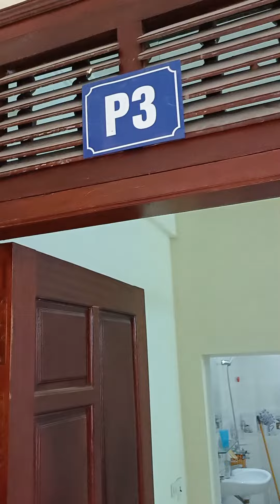My room at a homestay in Ninh Binh city is so beautiful today November 26, 2023 price is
My room at a homestay in Ninh Binh city is so beautiful today November 26, 2023 price is only 300 per nightPhòng nghỉ của mình ở một homestay ở thành phố Ninh Bình quá đẹp ngày hôm nay 26 tháng 11 năm 2023 giá chỉ có 300 một đêm